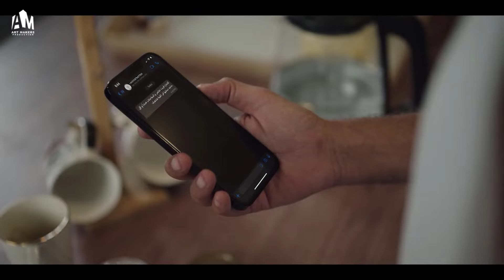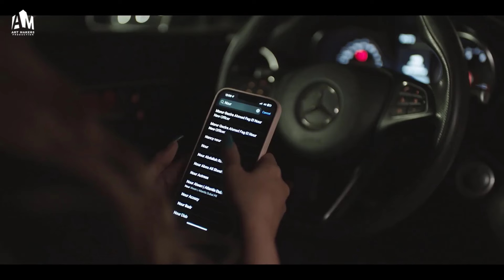حصرياً فيلم الإثارة والغموض 2024 | فيلم خيوط الغدر | نبيل عيسى - هنا شيحة - ملك قورة